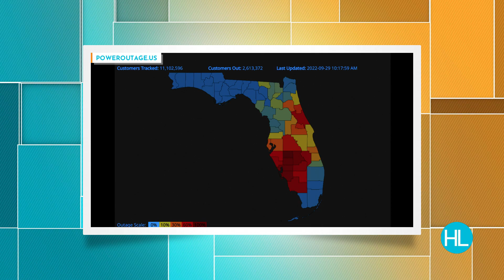Meet the Local Woman Who Had a Generator Installed In Just 9 Days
Pam is a first responder. She can't leave town when disaster hits which is why a generator is a must for her home. She found one fast with Generator Industries.